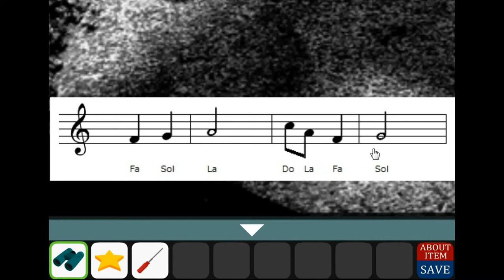[Kiteretsu] Death Nine Walkthrough